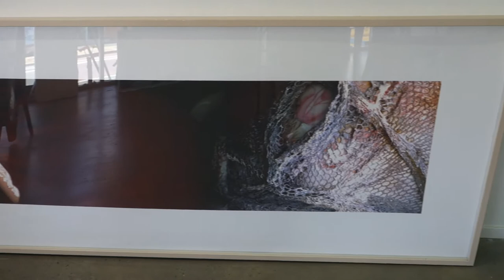Artspace K Gallery Kingscliff NSW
Artspace K Gallery, Kingscliff NSW was open to the public in 2013 / 14 with local artists Lorraine Abernethy, Ian Tremewen, Judy Anderson, and Stephen Baxter showing their diverse range of artworks, Oil on canvas, Watercolour, Digital media, Ceramics, Drawing, and Art classes.